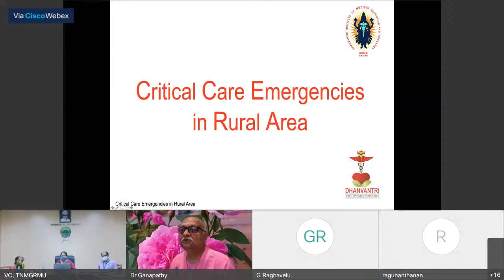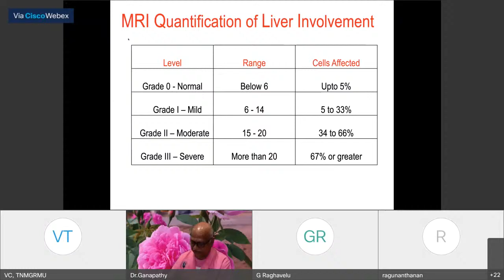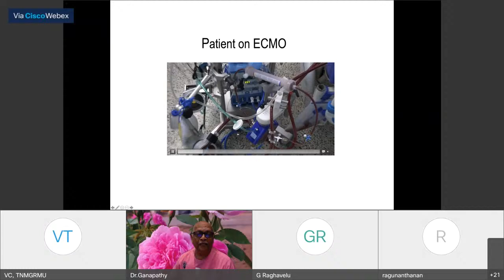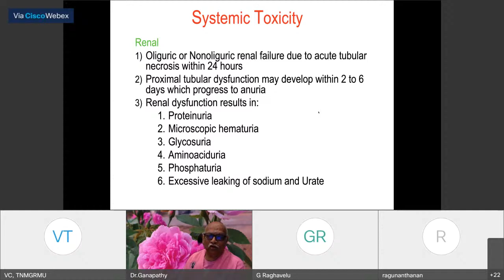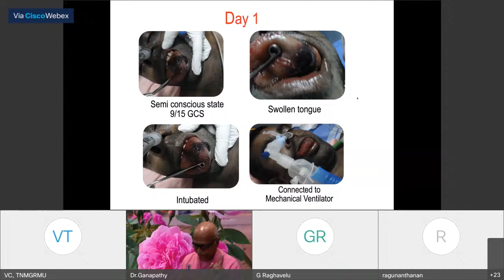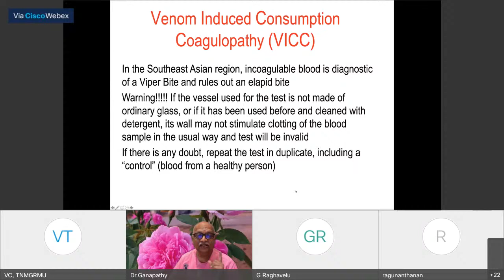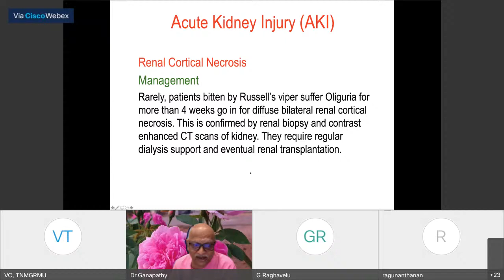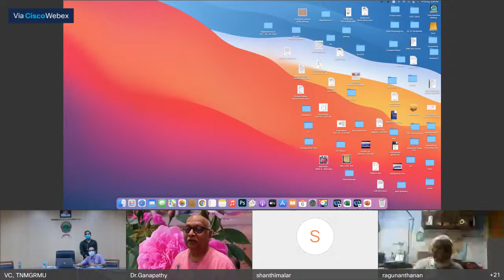TNDRMGRMU Webinar -10